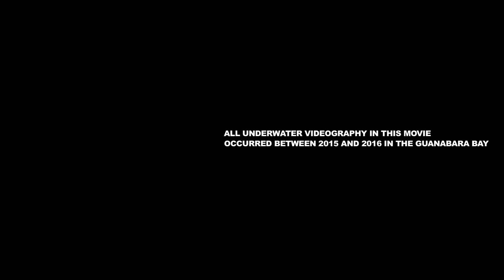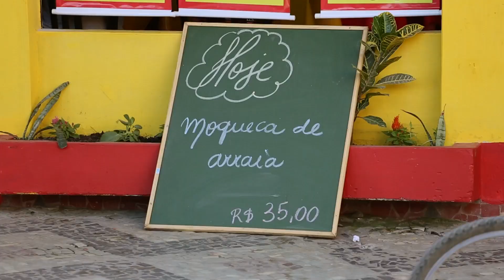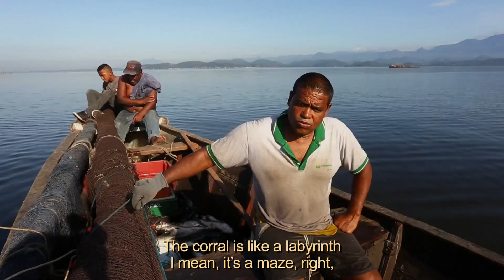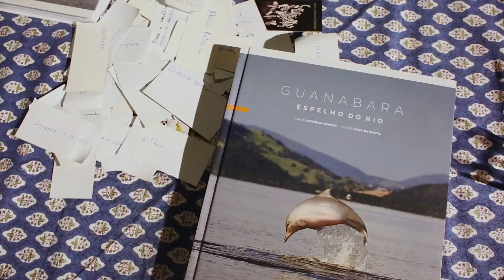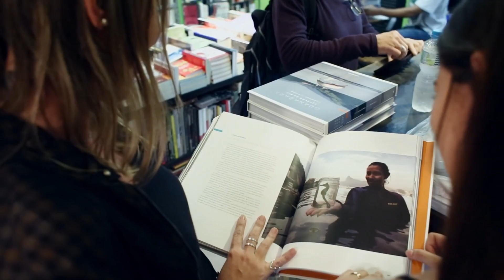Urban Bay ( Baía Urbana )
Urban Bay is an environmental documentary that explores one of the Seven Natural Wonders of the World, the Harbour of Rio de Janeiro, also known as Guanabara Bay.
With an unprecedented angle, you will dive in a show of biodiversity and resilience in one of the most polluted and still, most diverse bays on the Planet. You will hear from fishermans to scientists about our collective impact and also the Nature’s regenerative potentials. Approaching the economic, environmental, social and cultural point of views and reinforcing the values of coastal and marine habitats preservation, the film of Rio’s urban bay is only a fragment of the world-embracing Ocean, the primary life support system of Earth that Now deserves much more of our attention, care and better governance of human activities, recognized in Goal 14 of the United Nations Sustainable Development Goals that focuses on the Ocean.